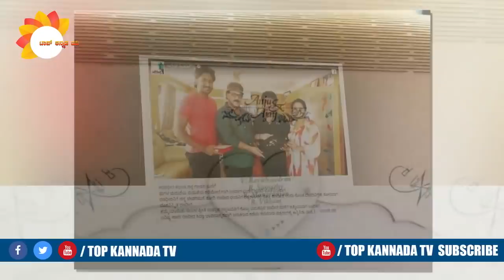ರವಿರನ್ನು ಕಂಡು ಭಾವುಕರಾಗಿ ರವಿಗೆ ಜಗ್ಗೇಶ್ ತೋರಿಸಿದ್ದು ಏನ್ ಗೊತ್ತಾ ? | Jaggesh | Ravichandran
Watch ರವಿರನ್ನು ಕಂಡು ಭಾವುಕರಾಗಿ ರವಿಗೆ ಜಗ್ಗೇಶ್ ತೋರಿಸಿದ್ದು ಏನ್ ಗೊತ್ತಾ ? | Jaggesh | Ravichandran